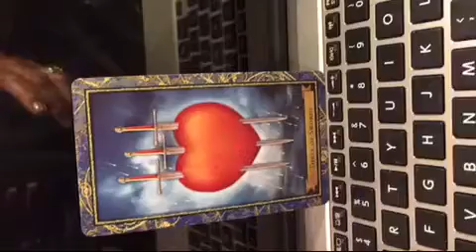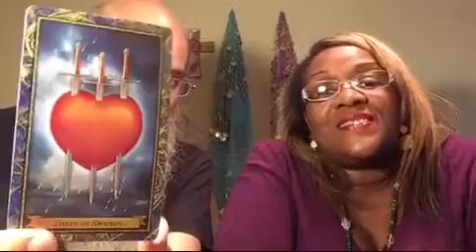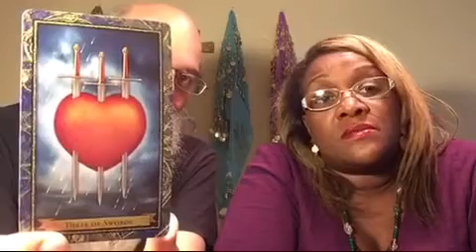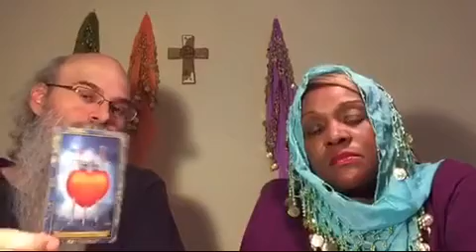Tuesdays with Jason | Type P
Having fun and discussing "He name me Malala" the movie. Let's support our girl! Call Jason and Tracey at 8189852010